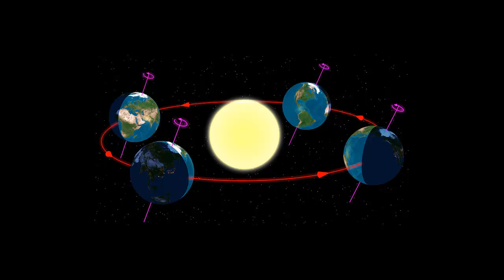FALLOUT FORECAST & SOLSTICE MUSINGS 6.21.2012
Radiation Fallout Forecast for Canada, the US & Europe for the next 36 hours.

Happy Solstice ~